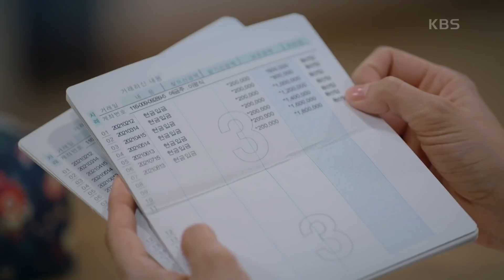＂내가 너무 못난 거 같아...＂ 전혜빈의 속마음을 들은 김경남... 마음이 복잡한데... [오케이 광자매] | KBS 210815 방송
＂내가 너무 못난 거 같아...＂ 전혜빈의 속마음을 들은 김경남... 마음이 복잡한데...